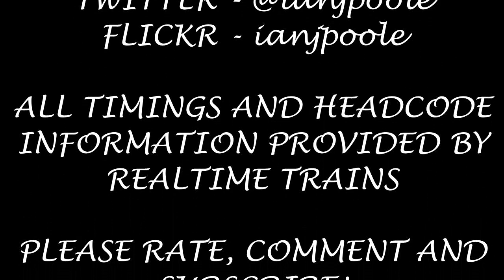Season 7, Episode 352 - Worcester Shrub Hill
Our second station of the day brings us one station around the corner from Foregate Street to the other station at Worcester Shrub Hill

In this video, we see a variety of London Midland and Great Western Railway stock heading for a variety of destinations including Whitlocks End, Great Malvern, Worcester Foregate Street and London Paddington